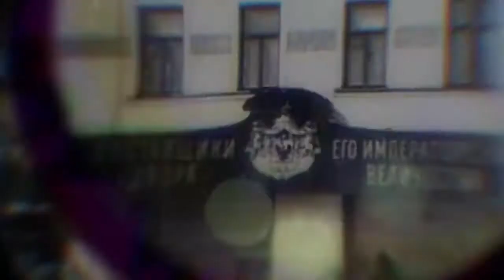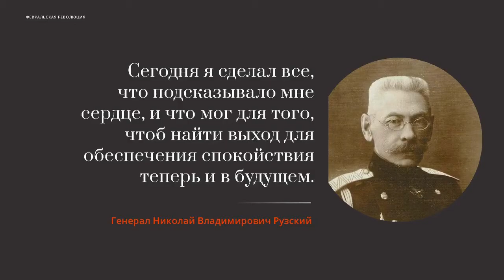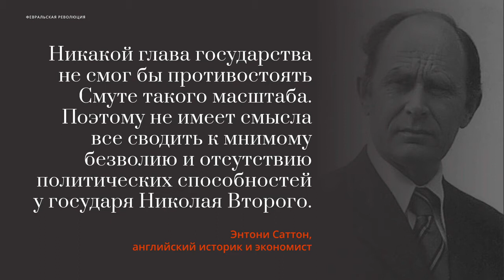ГИБЕЛЬ ИМПЕРИИ Российский урок 12 серия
Гибель империи Российский урок 12-я серия
Николай II: «Кругом измена, и трусость, и обман»